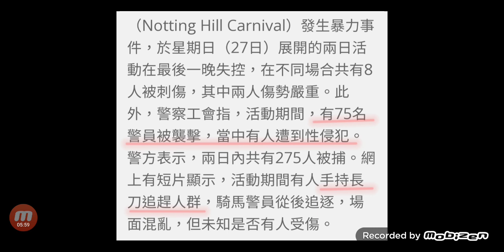英國大刀會？| 英國倫敦諾丁山嘉年華 | 8人被刺傷 275人被捕 | 襲警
經濟轉差下，精狀態都開始不穩定？

訂閱妄想世界